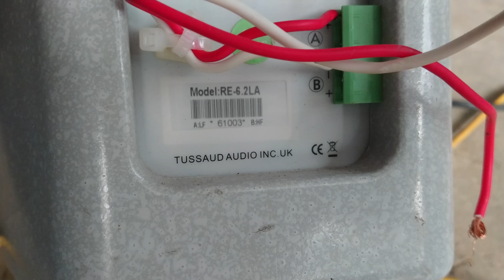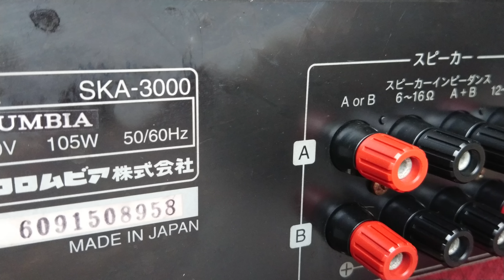Không nhanh tay hàng hết ngay LH 091 116 9961